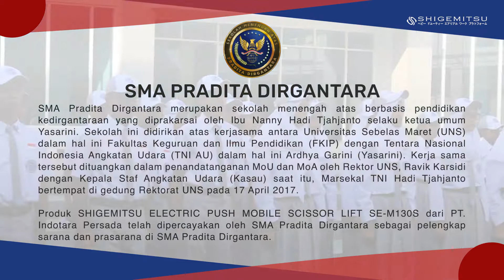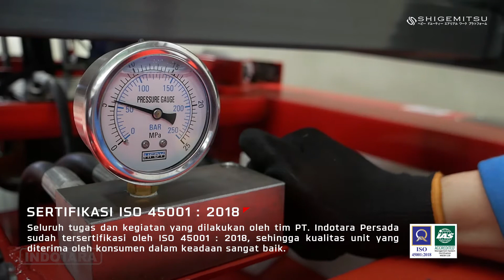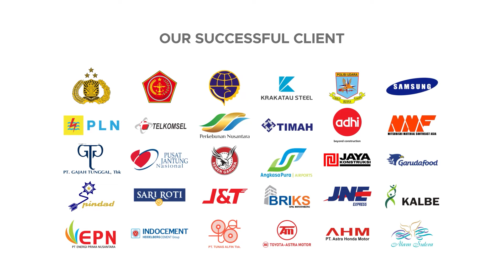PENGIRIMAN ELECTRIC PUSH MOBILE SCISSOR LIFT SHIGEMITSU SE-M130S - SMA PRADITA DIRGANTARA, BOYOLALI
Produk Shigemitsu banyak digunakan dalam konstruksi, industri tenaga listrik, kapal, teknik kota, jembatan konstruksi, pameran, iklan, penyimpanan, dermaga dan bandara, dll.

Tujuan Shigemitsu adalah untuk menyediakan pelanggan dengan "kualitas tinggi, biaya rendah". Biarkan pengguna bekerja lebih efisien dan aman kapan saja dan dimana saja. pengembangan teknologi khusus pada produk yang memenuhi kebutuhan pelanggan untuk produk yang kuat dan tahan lama Shigemitsu Aerial Work Platform akan memungkinkan Anda untuk menikmati kinerja nyata.

Untuk Informasi lebih lanjut, hubungi kami di :

Headquarter :
PT. INDOTARA PERSADA
50/F, Menara BCA Grand Indonesia

Indotara Showroom :
GRAHA INDOTARA

Singapore Office :
3 Temasek Avenue
Singapore - 039190